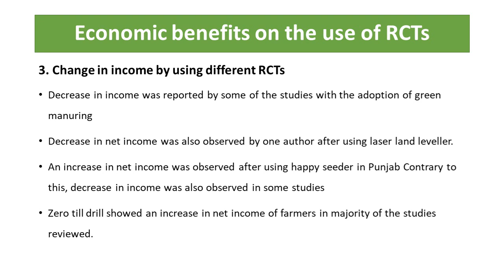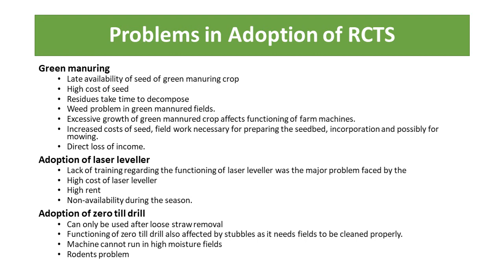93. Sixth National Seminar 2020 presentations: NS20-093